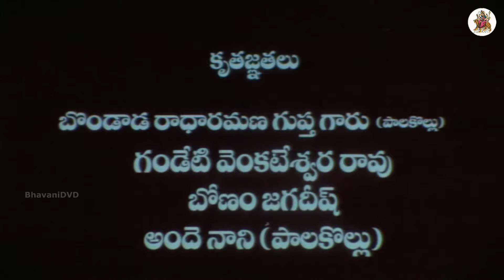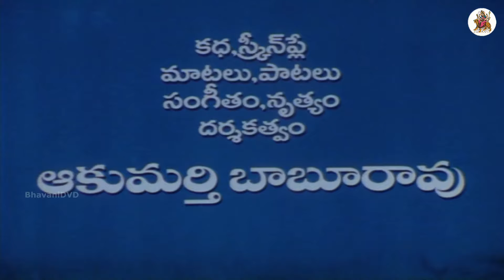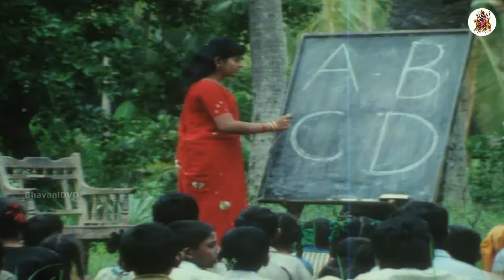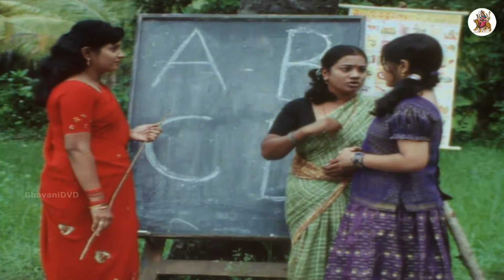Maga Simham - Telugu Full Length Movie || Waheeda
Maga Simham Telugu Movie
Cast: Waheeda, Mukku Raju, Rallapalli, Aakumarthi, Anu, Kallu Chidambaram
Direction: Akumarthi Babu Rao
Producer: Akumarthi Dhanalakshmi